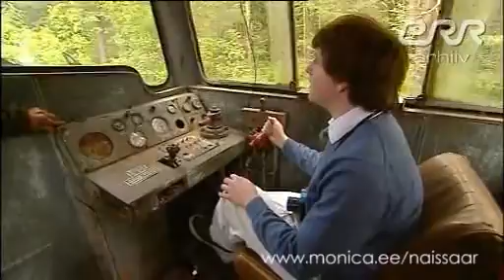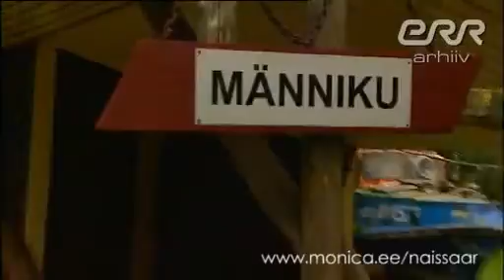Naissaare Petka suur rong